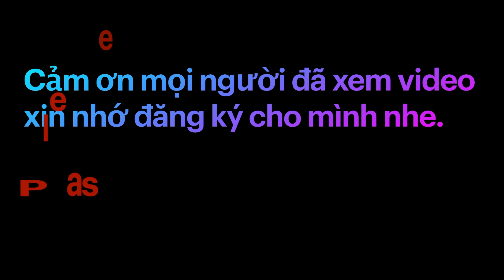gia dinh hop mat sau mua covid